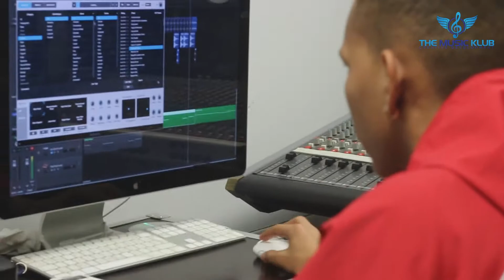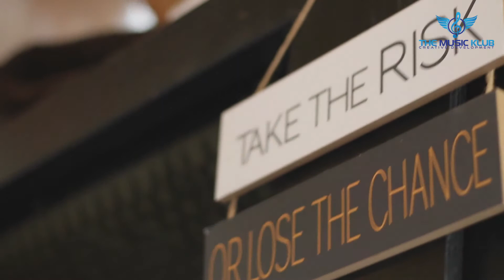The Music Klub I Minds & Melodies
The foundation of "Minds & Melodies" is a cutting-edge, comprehensive programme that will provide young people with hands-on experience producing music-related media as well as an insight into behind-the-scenes roles within the music industry by allowing them to understand how they can potentially generate an income from their creativity. The goal is to expose participants to new art forms and creative industries while also broadening their horizons, allowing them to learn new skills and preparing them for employment or further education.

We will teach participants how to create, recognise, and take advantage of opportunities. How to manage, pitch, and present their product to potential customers, as well as how to effectively articulate themselves and compete in a creative environment. We'll create music using simple functional methods to improve their fundamental skills, focusing on simple tasks like the ones below: